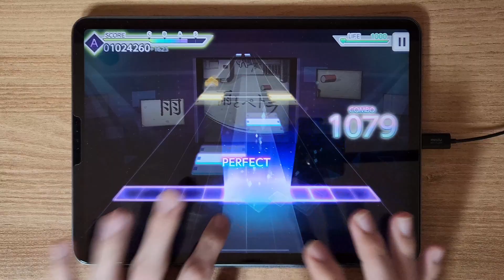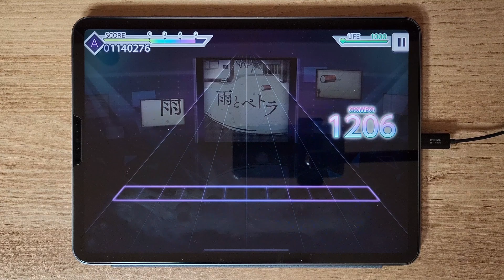【프로세카】 🔥 첫 AP 영상!! | 비와 페트라 MASTER 29 ALL PERFECT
PLAYER: 에이드 【Artist. D】
Song: 雨とペトラ MASTER 29 ALL PERFECT
Speed: 10.9
Apple iPad Pro 11'' 3rd Generation (M1 Model), Samsung Galaxy S22+

흐엌... AP라니... 와ㅏㅏㅏ
플릭 방향 신경쓰면서 좀 했더니 생각지도 못한 성과가 나왔네요 ㄷㄷ... 예ㅖㅖ
항상 최선을 다해 열심히 활동하는 멋진 채널이 되겠습니다!
구독을 누르고, 저와 함께해 주세요 :D

구독하신 분들, 방문해 주신 분들 모두모두 정말 감사합니다.
오늘도 좋은 하루 되시고 행복한 일만 가득하세요 :)

▲ 현재 주로 업로드하는 콘텐츠 : 보컬로이드(VOCALOID) 편집 영상(노동요, 매쉬업, 퀴즈), 리듬게임(메인: 프로세카)
✖  채널의 기타 정보는 하단의 '각종 정보' 링크를 참고해 주세요.